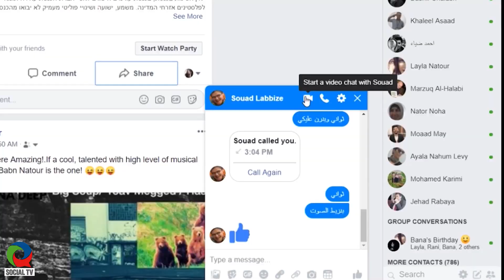The Palestinian swordsman - Social TV Magazine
Hamada Roma, a talented athlete who has won the Palestine Championship several times, and like every athlete, dreamed of the medals he was about to accumulate and the next peaks he wanted to conquer in the world. While on his way to competition in Germany, Rome was arrested by Israeli security forces and charged with trying to run over a police officer and a police car theft. Six times his arrest was extended, and the seventh time he was released and explained that he had been arrested in error. After a two-month detention, in severe mental condition and poor fitness, he returned to compete, injured, and his career as an athlete ended.